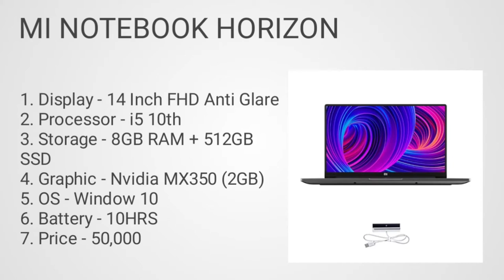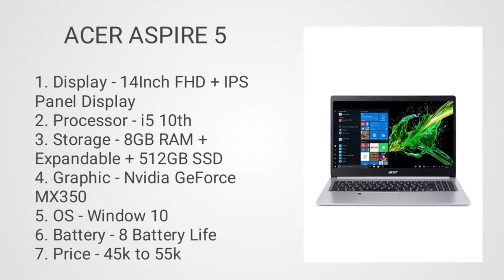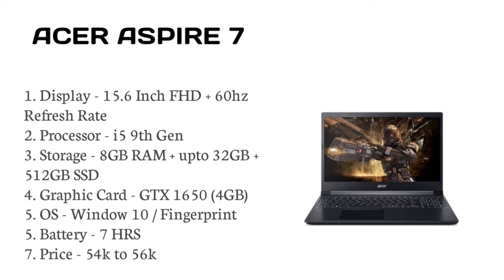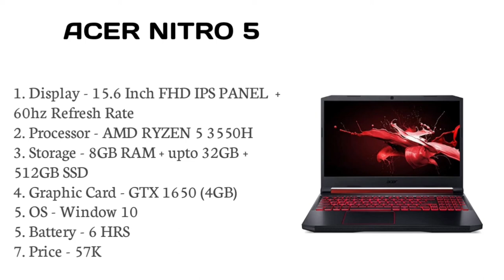Top 4 best laptop for engineering students under 50000. Laptop for engineering students under 50k in